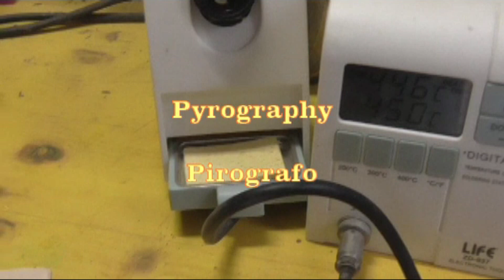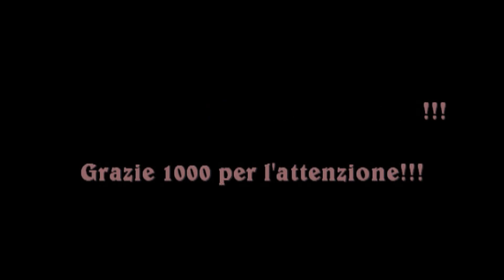Libellula - Dragonfly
Mauro
First attempt to a dragonfly on the lathe. Thanks.
Mauro